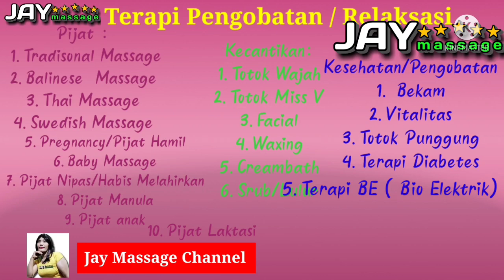Bang G4Dun Masuk Angin Minta di kerokin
Bang G4dun Masuk Angin Minta di kerokan

Video ini murni tutorial pijat kerokan masuk angin oleh @JAY MASSAGE
yang berfungsi untuk mengusir masuk angin,pegal-pegal ,sakit kepala dan membuat aliran darah menjadi lancar dan memperbaiki metabolisme tubuh.